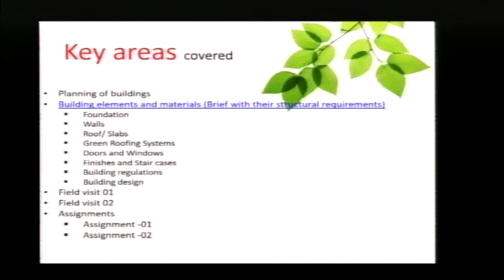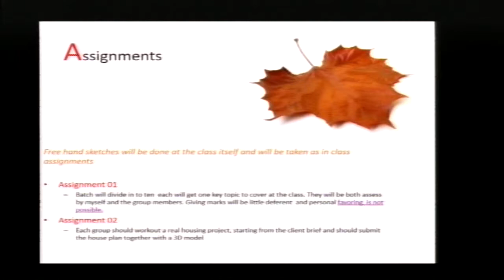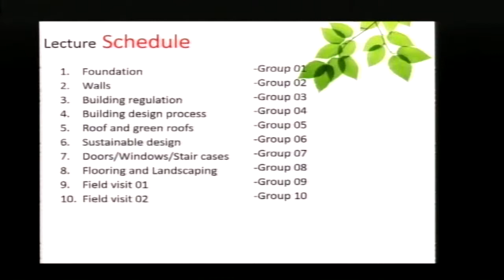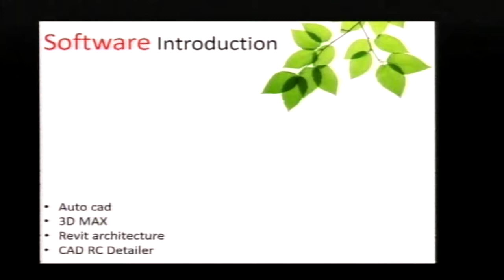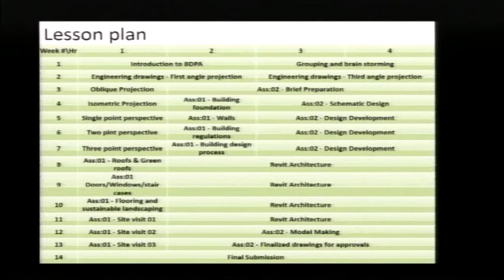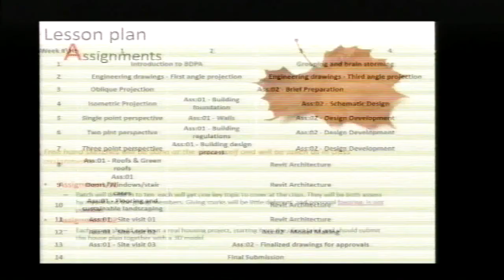Lecture 01- Building Construction and Applications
Prof. R.U. Halwatura